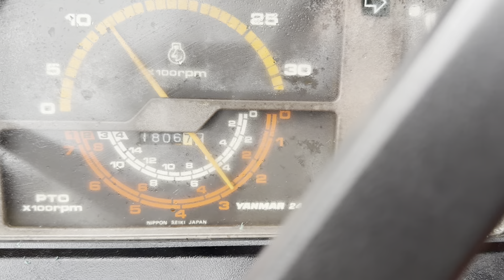YANMAR F20D 4WD Compact Tractor & New 4ft Flail Mower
4x4 Yanmar tractor, 3 cylinder diesel, 20hp